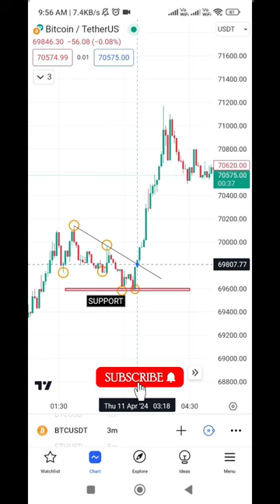Aggressive Buying 🔥🔥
@scalpertradingbull Aggressive Buying 🔥🔥